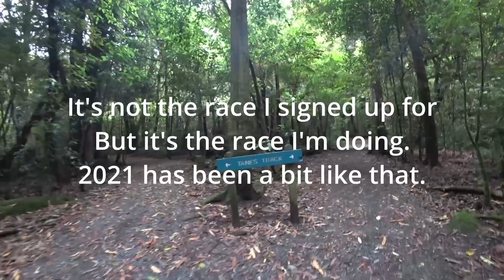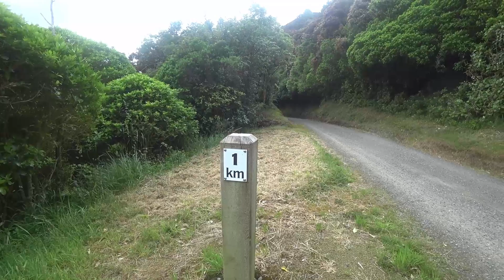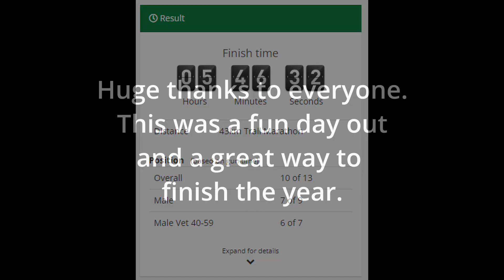Wai Running Festival 43km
I signed up for the 100km race again this year determined to beat last year's result.

But my body and health just weren't up to it, so I downgraded to the 43km easy ultra race.

Instead of beasting my body over the Rimutaka Range and crawling up Norbett's Creek track, I opted to just run the Rimutaka Rail Trail over to Cross creek and back again.

It made a nice change of pace for me - not worrying about cut-off times, no compulsory gear, so I could run really light.

Even though my endurance was not anywhere near where it should be, I knew I'd complete the distance eventually. I've done this course a few times in training, so my only goals were -

- to finish faster than my training times
- score a top 10 finish

As there were only 10 people n the race, it was thinking I had a good chance, until... more people signed up!